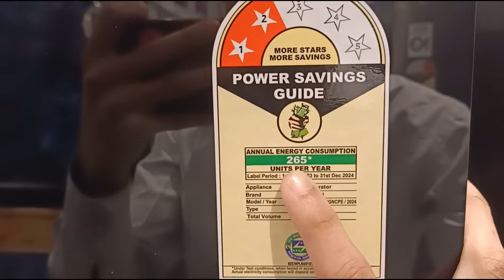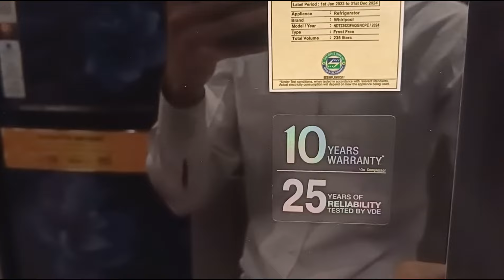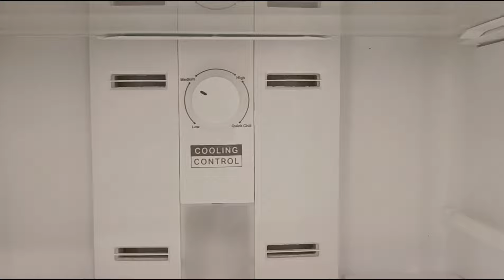Whirlpool refrigerator 238 Liters 2024 model | best double door refrigerator 2024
Hi Doston hum lekar aayein apke liye Whirlpool 235 Liters Double door refrigerator Crystal Glaas Design or ye refrigerator mein apko Inverter Compressor hai

               💥best refrigerator buying💥

✅WHIRLPOOL 235 L 2 Star Neofresh Glass Finish Frost Free Double Door Refrigerator Crystal Black

✅Whirlpool 231 L 2 Star Frost Free Inverter Double Door Refrigerator (Intellifresh INV ELT 278GD Skydive(2S)- TL

✅LG 242 L 3 Star Smart Inverter Frost-Free Double Door Refrigerator (GL-I292RPZX, Shiny Steel, Door Cooling+)

✅Samsung 236 L, 3 Star, Convertible, Digital Inverter with Display Frost Free Double Door Refrigerator

✅Haier 240 L, 3 Star, 5 In 1 Convertible, Twin Inverter Technology, Frost Free Double Door Refrigerator

whirlpool 235 litre refrigerator
whirlpool refrigerator 235 ltr 2024
whirlpool 235 litre 2024 model
whirlpool 235l 2 star intellifresh inverter frost-free double door refrigerator
whirlpool fridge
whirlpool Double door refrigerator
whirlpool Double door fridge
whirlpool Double door refrigerator not cooling
whirlpool Double door fridge lower part not cooling
whirlpool Double door fridge temperature settings
whirlpool refrigerator not cooling
whirlpool refrigerator cooling settings
whirlpool refrigerator Double door
whirlpool refrigerator installation
whirlpool refrigerator 235 ltr double door
whirlpool refrigerator water removal
whirlpool 235 I frost free double door 3 star refrigerator
whirlpool 235 I frost free double door 2 star refrigerator
whirlpool crystal mirror refrigerator
whirlpool crystal black refrigerator
whirlpool refrigerator demo
whirlpool refrigerator demo in hindi
best Double door refrigerator 2024 under 20000
best refrigerator 2024 under 25000
best Double door refrigerator in India 2024
best Double door refrigerator 2024
best Double door refrigerator in India
Best refrigerator buying guide